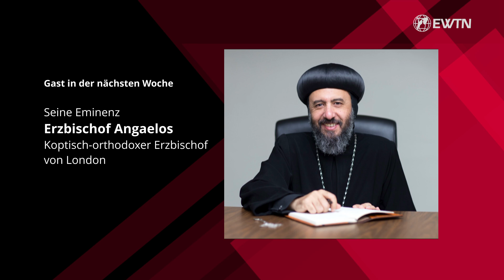Migrants are not a virus | on EWTN.TV UN-BLOG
That the protection and promotion of human rights, are at the heart of our common humanity, said Ms. Michele Bachelet in her speech during the 50th Assembly of the Human Rights Council this June.   One of the themes of the sessions was the human rights of migrants Migrant ..comes from the Latin verb 'migrare' meaning to move with one's belongings to another place to live.

Not least in view of the waves of refugees from countries such as Syria, Afghanistan or recently Ukraine, the terms merge as some refugees are also asylum seekers, asylum seekers and others after they have fled and received asylum can also become migrants.
Migrants, asylum seekers, refugees ... and whether the receiving countries fulfill their obligations to treat these people with respect and dignity, was discussed by the Human Rights Council at the UN in Geneva. The Holy See was also present and lamented that too many countries do not comply or violate such rights.
We are talking to the representative of the Holy See at the UN in Geneva. An always welcome guest with us Archbishop Fortunatus Nwachuwku.

(German version via EWTN.TV and online via CNA DEUTSCH)